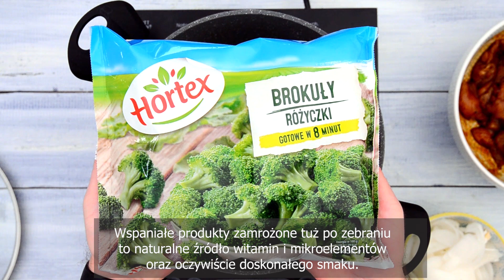Makaron ryżowy z kurczakiem, brokułami Hortex i kukurydzą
Zdrowe i pyszne brokuły, soczyste kawałki kurczaka, delikatny makaron - doprawione imbirem i czosnkiem oraz sosem sojowym - to świetny pomysł na kolorowy, obiad o każdej porze roku. Co ważne - przygotujesz go w niecałe 20 minut!

Uśmiechy wysyłam :)
Grześ z MniamMniam.pl